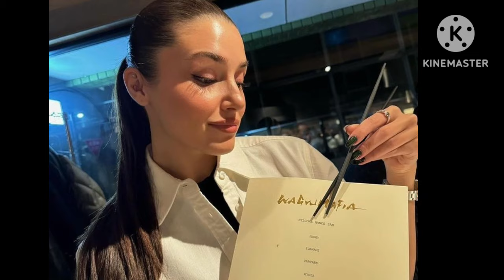Hande Erçel In Kyoto | Turkish Tv Series Actress Hande Erçel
Hande Baris | Hande Erçel and Barış Arduç Turkish Tv Series Actor in new film |
Hande Erçel Talked About Tokyo Japan | Turkish Tv Series Actress Hande Erçel Bambaşka Biri
Hande Erçel behind the scenes
bts Hande Ercel Iki Yabanci
Iki Yabanci series
Iki Yabanci Turkish tv series
Iki Yabanci series
Iki Yabanci burak hande
hande burak new series
Iki Yabanci Hande Erçel
Hande Erçel new series
Hande Erçel new series 2023
Hande Erçel Burak Deniz Turkish tv series 2023
Hande Erçel Nocturne
Hande Erçel Burak Deniz
Burak Hande
Hande Burak
Ask Laftan Anlamaz
Burak Denizhandeercel
burak deniz hande ercel